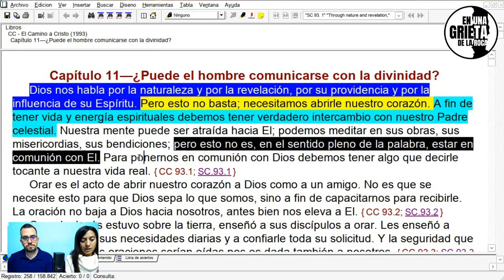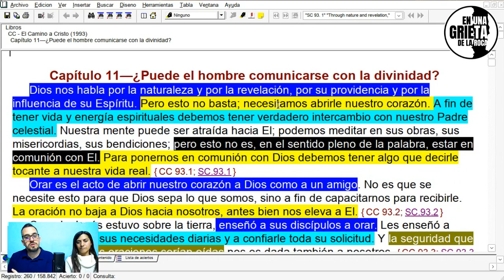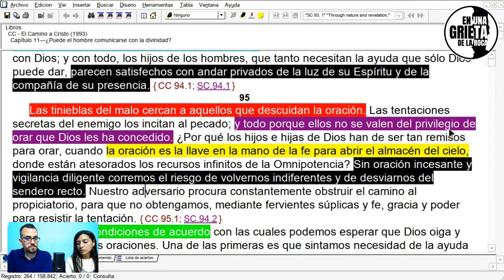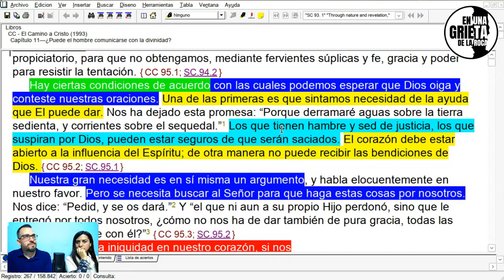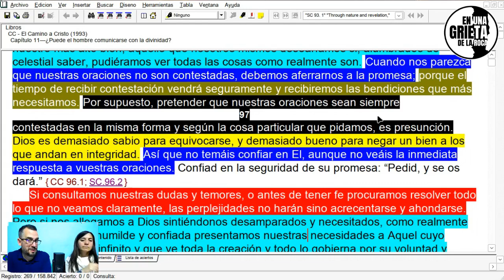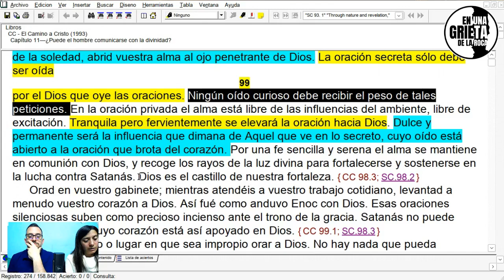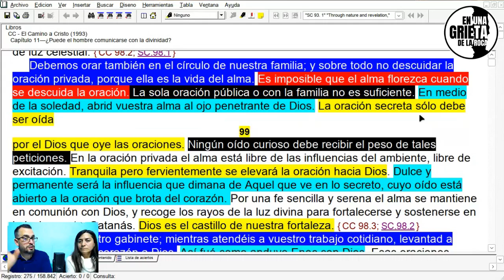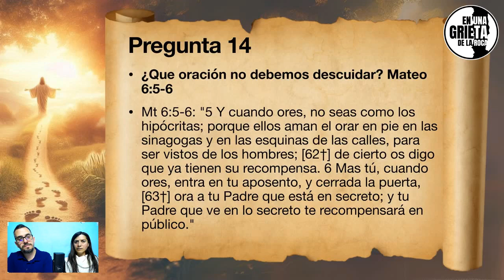12. El Privilegio de Orar (Parte 1)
En este capítulo estaremos estudiando la oración, su definición, alcances, condiciones, y todo lo que esto involucra, según la Palabra de Dios.

- MercadoLibre (Argentina):
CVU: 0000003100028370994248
Alias: soyperegrinoaqui

(Consultar por cuentas bancarias)